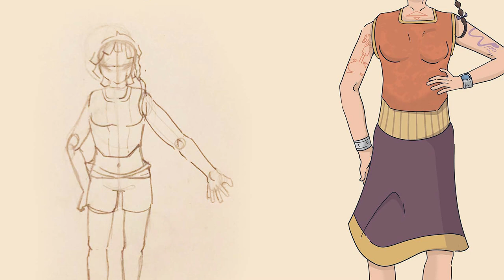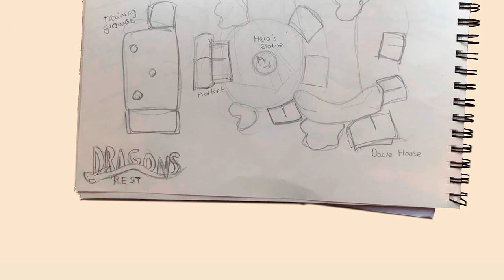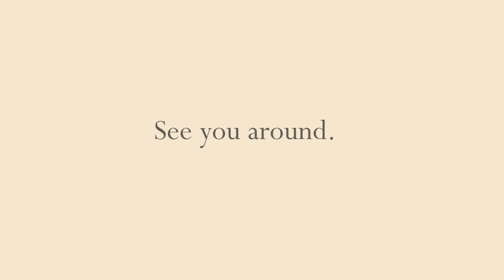A Story Lost to Time Episode 1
The first episode of a story that has been evolving in my head ever since I was 13 most likely. The credits feature a lot of draft sketches I've done throught out the years but I haven't been able to find those older ones.
Anyways heavily inspired by games like Fire Emblem and Ace Attoreney as well as JellowApocalyspse's animated series "Epiphet Erased" I wanted to put my skills to the test fully conceptualizing the opening chapter of this story in the form of a graphical novel. I'm satisfied with the result despite it taking much more than I initialy though, the project was definatly a slow burn until I finished my college semester and could dedicate more time to it.
It officially began development at around December of last year when I made some sketches of Beni in my Fundamentals of Design class, however as I told you the story itself has been living and eveolving in my brain for years. Since its been with me for so long its hard for me to let it go even if I doubt I'll continue the graphical novel in the future, at least not by myself or with 0 budget.
That's not to say the story won't continue, I just have to settle down for the correct medium to tell it so stay tunned and hope you enjoyed.
@marcob_06 on instagram. Check out my drawings , we can also chat about nintendo if you want ^^